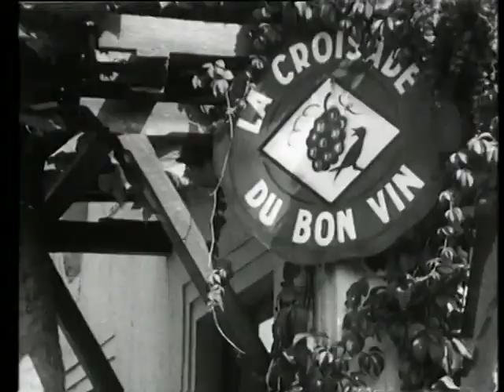Pidax - Dem Täter auf der Spur (1967-1973, TV-Serie)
Kommissar Bernard und seine Assistenten ermitteln in verzwickten Mordfällen in Paris.
17-teilige Krimiserie nach französischem Vorbild von Jürgen Roland. Der Clou: Die Zuschauer waren ausdrücklich aufgefordert mitzuraten. Für jede Episode lud Jürgen Roland Prominente ins Studio ein, die kurz vor Schluss einen Tätertipp abgaben. Im Anschluss dikutierte man die Lösung. Den Kommissar gab der knurrige Günther Neutze, ab Folge 3 war Karl Lieffen sein fester, etwas tolpatschiger Assistent, mit dem sich Neutze die Bälle hin und her spielte. Ab Folge 7 wurde in Farbe gedreht. Die Pidax-DVD enthält die komplette Serie nebst dem ebenfalls von Jürgen Roland inszenierten Film "Einer fehlt beim Kurkonzert" von 1968 als Bonus.
Quelle: Pidax